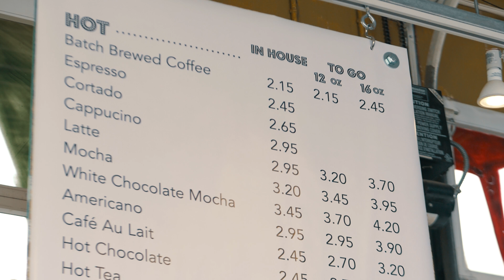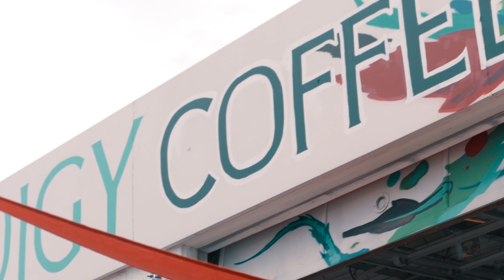Prodigy Coffee Shop